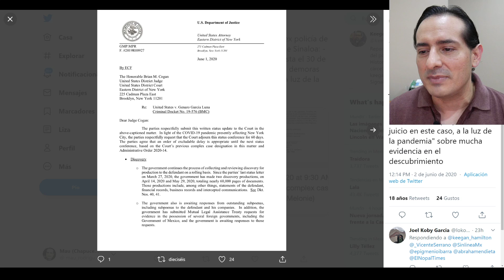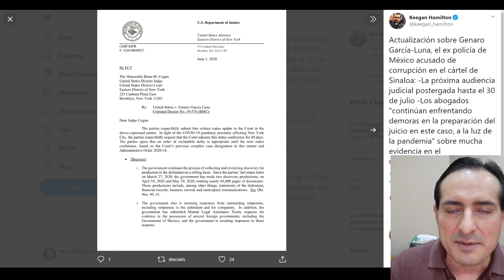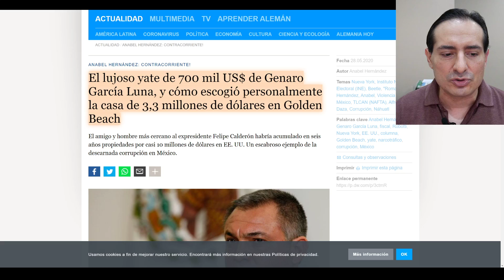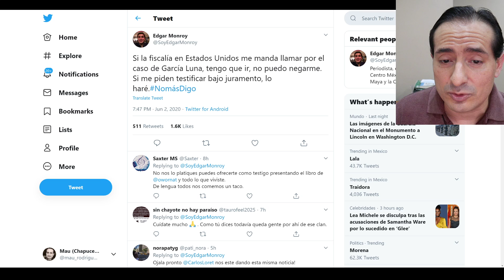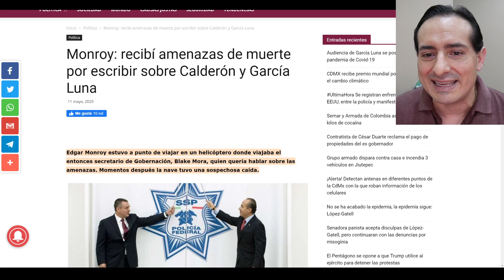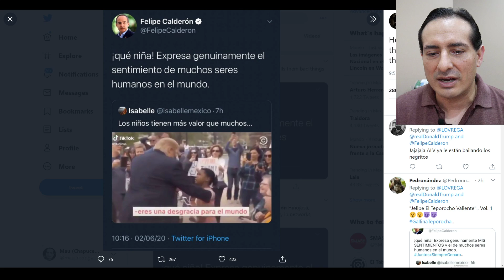Se apunta PRIMER TESTIGO para juicio de Genaro! Está dispuesto a revelar sus vínculos con Felipe